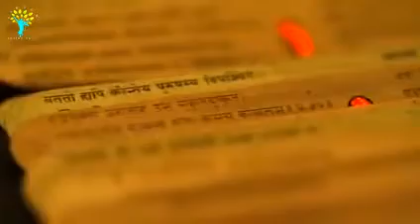राधे-राधे भक्तों आज एकादशी है ।। जो बहन भाई एकादशी रख रहे हैं।। उनको मैं प्रणाम करता हूं।।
राधे-राधे भक्तों
आज एकादशी है ।। जो बहन भाई एकादशी रख रहे हैं।। उनको मैं प्रणाम करता हूं।।

आज मैं आपको एक छोटी सी कथा सुनाने जा रहा हूं।।
महाभारत की कथा है।। जब कृष्ण जी आराम कर रहे थे। तब कृष्ण जी की बहन द्रोपदी उनसे एक सवाल करने आई कृष्ण जी से पूछा।
द्रौपदी--हे दीनदयाल इस महाभारत होने का कारण क्या  केवल में थी।। या मेरे अलावा भी कोई इस महाभारत करवाने  का कोई असली कारण था मुझे यह बताओ।
श्री कृष्ण--श्री कृष्ण हंसते हुए बोलते हैं। नहीं पांचाली आप नहीं थी।। यह महाभारत करवाने का असली कारण मैं था।।
द्रोपति--क्यों माधव
श्री कृष्ण--द्रौपदी में यह बताना वालों हो कि यह धरा किसी एक व्यक्ति की नहीं है। इस पर हर मानव का हक है।।
जब दुर्योधन ने पांडवों को सुई के बराबर भी जमीन देने से इंकार कर दिया था।। क्या भगवान की बनी धरा पर किसी व्यक्ति को सिर छुपाने की सुई के बराबर भी  जमीन नहीं मिलती है यह तुम्हारा अपमान नहीं था यह पांडवों का अपमान नहीं था यह उस परमेश्वर का अपमान था जिसने यह धरती बनाई।।
द्रौपदी--हंसते हुए बोली।। हे परमेश्वर मुझे अपने प्रश्नों का जवाब मिल चुका है।। मैं जान चुकी हूं कि। यह महाभारत हमारी वजह से नहीं हुआ।। बस हम तो एक पात्र थे जो समस्त प्राणियों के लिए सीख बनने जा रहे हैं।। अगर आप दुर्योधन को जब भी मिटा सकते थे । जब आपने मेरी लाज रखी थी।।